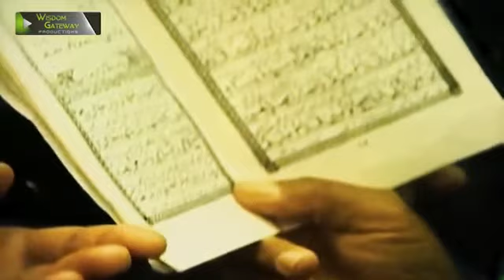(Short Clip) شیعانِ علیؑ کے نام امام علی رضاؑ کا پیغام Urdu